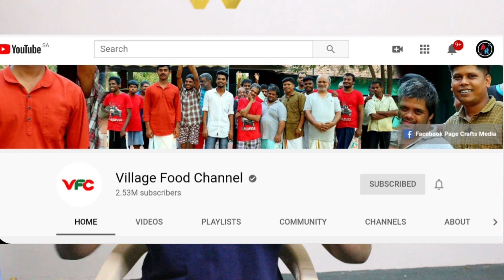🔴😱TOP 5 YOUTUBERS MONTHLY REVENUE😱🔴മികച്ച 5 മലയാള യൂട്യൂബർ‌മാരുടെ പ്രതിമാസ വരുമാനം🔴malayalam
In this video we show u the most famous youtubers .from a particular chart we have created.
also explain how much they are earning

from youtube from their videos. Also explain Top Malayalam youtubers and how much average they are meaning from the YouTube channel

The video contains the earnings of malayalam top YouTube channel M4 tech earnings of Karikku,

earnings of karikk malayalam channel, earnings of sanju techy, earnings of unboxing dude, YouTube money of unboxing dude,YouTube earnings of Karthik surya, YouTube revenue of Sujith bakthan, YouTube revenue of tech travel eat, YouTube revenue of Karikku malayalam, YouTube revenue of M4 tech, YouTube

revenue of village food channel malayalam, YouTube revenue of masterpiece channel, YouTube revenue of MT Vlog channel YouTube revenue of simply my style unni, YouTube revenue of veenas curry World, YouTubem4tech vlog, m4tech youtube channel, sujith bhakthan vlog, tech travel eat, village food channel, craft media, monsoon media, gadgets one malayalam, ratheesh menon, ajith narayan, mystyle unni, unboxing dude,

kerala, best youtubers in malayalam, abhijith vlogger

videos, monthly revenue of youtubers,ratheesh menon

whatsapp, ratheesh r menon photoshop classes, youtube downloader, karthik surya vlog, sanju techy videos,tech travel eat latest episode, mystyle unni makeup, mystyle unni hair care, mystyle unni beauty

care tips, gadget one malayalam instagram, gadget one malayalam pubg, first video, monsoon media film reviews, mobile review, latest unboxing video